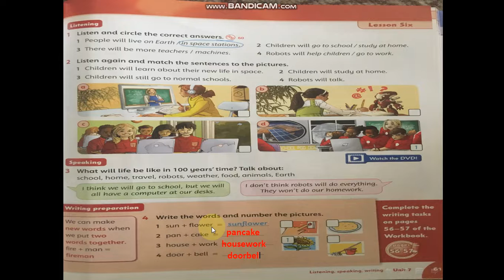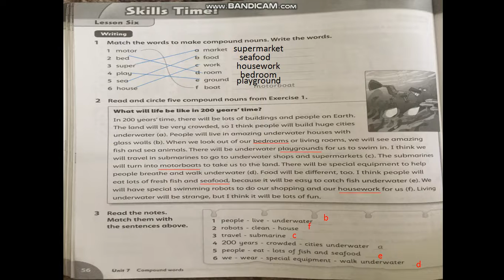English, 4th grade, S.B P.61 +W.B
Monady, 6th. April